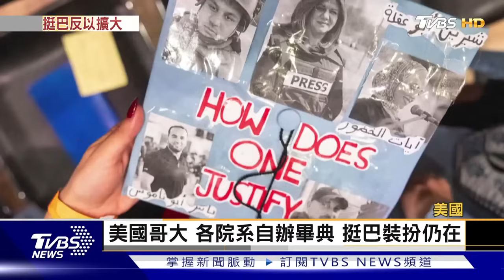伊朗總統萊希、外交部長確認罹難 墜機現場畫面曝 ｜TVBS新聞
伊朗總統萊希（Ebrahim Raisi）與多名政要搭乘的直升機，19日在該國東亞塞拜然省（East Azerbaijan Province）墜毀，伊朗官方證實，機上共9人全數罹難。依照伊朗憲法，若總統在任內逝世，將由第一副總統繼任。